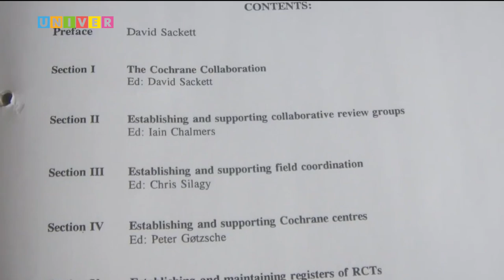Медицина будущего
Что такое трансляционная медицина? Как нас будут лечить в будущем?